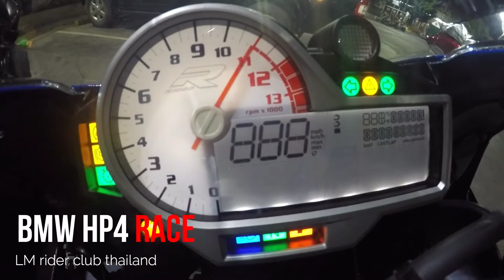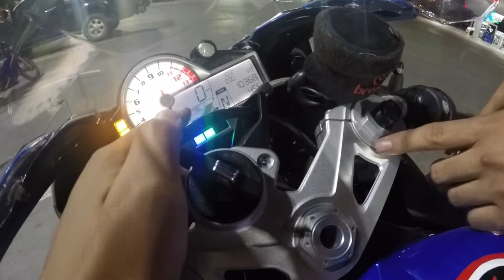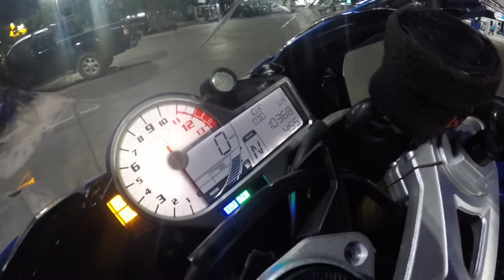BMW S1000 R แปลงเป็น S1000RR HP4 Race โครดสวยสุดๆๆมาพร้อมท่อ Akrapovic HP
คำคมไบค์เกอร ์LM Rider Club
เฟสบุ๊ก.Nik Nawin Jumpasim